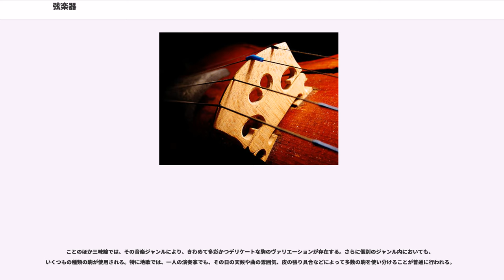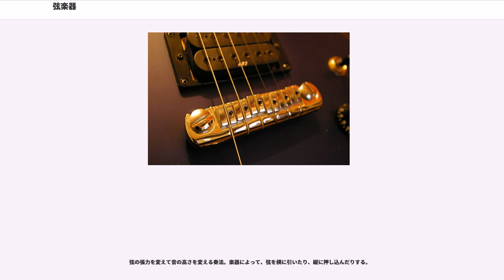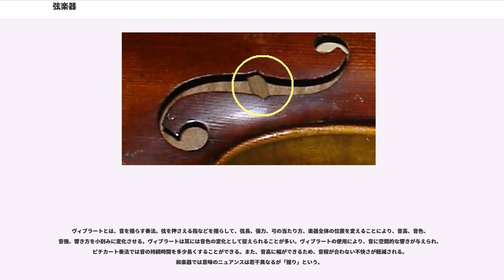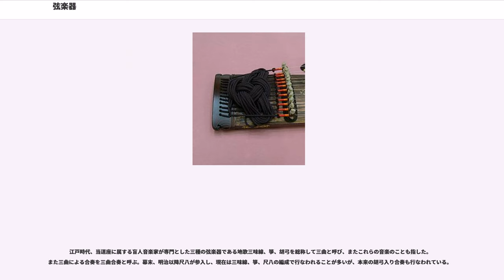弦楽器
弦楽器（げんがっき）（絃楽器とも）とは、弦に何らかの刺激を与えることによって得られる弦の振動を音とする楽器の総称である。弦の振動を得るために、弦とそれを張力をもって張っておく装置を備え、多くの場合は得られた音を共鳴させて音を拡大するための装置を持つ。

楽器分類学では弦鳴楽器と呼ぶ。

弦をはじく、または弓のつるで弦をこする、または弦を叩くことによって、弦に刺激を与えると、弦が振動して音が得られる。主たる刺激の与え方により、撥弦楽器、擦弦楽器、打弦楽器に分類することができる。
ただし、これらの奏法は必ずしも楽器ごとに固定しているわけではなく、様々な方法で音を出すことが出来る。例として
など上記分類以外の方法でも演奏可能である。

チェンバロ、ピアノ等の演奏者が直接弦に触れないものは普通弦楽器ではなく、鍵盤楽器に分類される。

弦楽器では、共鳴体によって音の高さが決まる管楽器と違い、発音体たる弦の振動数（周波数）によって音の高さが決まる。弦の振動は一般には非線形現象だが、多くの弦楽器では以下のような1次元の波動方程式によって十分に近似できる。
formula_1
また、多くの弦楽器では弦の両端は固定されているため、以下のような境界条件を満たさなければならない。
formula_2
この偏微分方程式の解は一般に、
formula_3
ただし、formula_4であり、formula_5は初期条件に依存する定数。
で表される。この解のうち音として現れるのはcosの部分である。これは振動数 formula_6 の波の和になり、n=1の波が基音、n=2,3,…の波がそれぞれ第2倍音、第3倍音に相当する。これらの倍音の比率は弦楽器の音色を決定する要素となる。弦の基本振動数は次の式によって得られる（メルセンヌの法則）。
formula_7
"f": 周波数 (ヘルツ)
"l": 弦の長さ (m)
"T": 張力 (ニュートン)
"σ": 単位長さあたりの質量 (線密度, kg/m)
このように、振動数は弦の長さ、弦の張力、弦の単位長さあたりの質量（弦の太さ、弦の密度）によって変わるので、複数の高さの音を得るためにはこれらを変更すればいいことになる。そのために次のような工夫がされる。
多くの弦楽器は、これらの中から1つ以上の方法によって音の高さを変更している。例えば、エレキギターでは、異なる高さの弦を6本張り、弦の振動する長さを短くするために指板やフレットと呼ばれる装置を備え、さらに演奏にあたって弦を横に引くこと（チョーキング）により張力を変える。

弦楽器では、弦と空気の音響インピーダンスマッチングが悪いので、弦の振動だけではかすかな音しかしないことが多い。聞こえる音量を増大させるために、いったん弦の振動を空気の音響インピーダンスに、より整合した別の振動体（振動板）に伝えてから空気中に輻射させる、いわゆる共鳴の原理が用いられる。

ほとんどの弦楽器の「胴」はこの共鳴を実現するために作られた「共鳴胴」である。その形状は大きく分けて
となるが、最初の2種は位相幾何学的には同一である。ピアノのように単一の板の共鳴体を「響板」と呼ぶ。

共鳴胴の形状は特定の周波数での鋭い共振を避け、幅広い音域で滑らかに共鳴させるために、曲面や曲線で囲まれた平面で構成される。たとえばリュートやウードにでは一面は平面であるが他面は半球である。希に裏板が平面であるコントラバスが存在するが、これはヴィオール属の名残であり、現在は多くが曲面である。ギターでは表裏の板は平面であるが側板は曲面であり、さらに胴の内側で部分的に振動を抑制するような構造（ブレーシング）で共振点の分散を図っている。

共鳴胴から発する音は通常、楽器の音量の大きな部分を占めるので、その材質、寸法、形状、仕上げ、他の部品との接合の具合などは、楽器に音質に大きな影響を与える。共鳴胴の材質は、その適度な内部損失、加工のしやすさ、耐久性、入手の容易さから、木の薄板や組み木を板状にしたものが多く、三味線のように一部に動物のなめし革を使ったものがある。共鳴胴の最初は太鼓であっただろうと考えられている。

楽器分類学的には、共鳴胴を中心とした楽器の構造で分類される。それぞれに含まれる楽器は後述。

弦 (本来は「絃」) は、和楽器においては「糸」と呼ばれ、古来、絹糸、羊腸（ガット）などを材料に作られてきたが、現在では均質性、安定性、耐久性などの点から、合成繊維（ナイロン）の弦を使うことが一般的である。ピアノでは張力が非常に大きい（1本当たり平均約8...